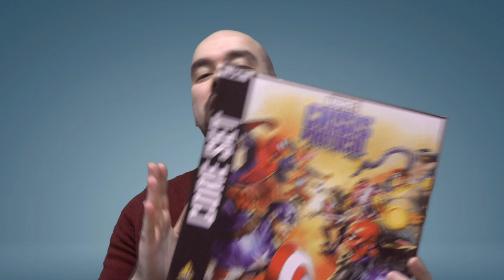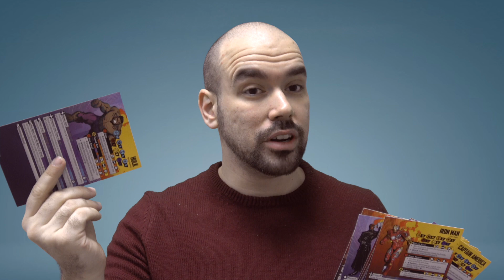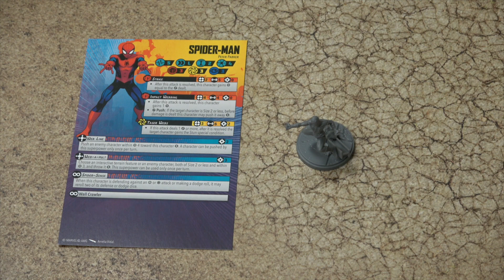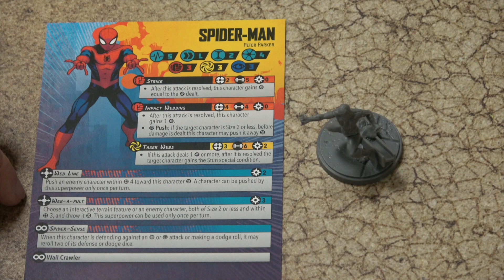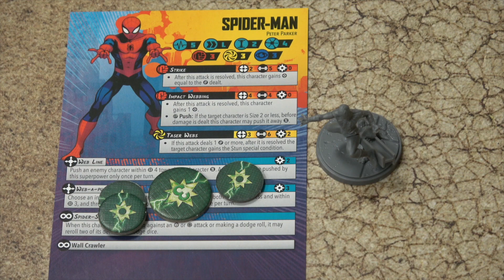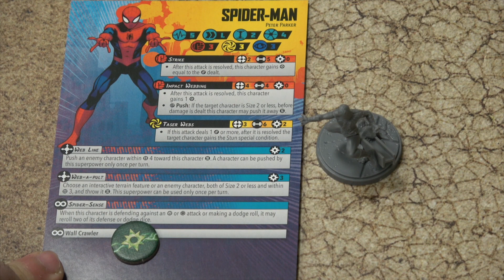MARVEL: CRISIS PROTOCOL SVELATO! RECENSIONE [ITA] COME GIOCARE ! "HOW TO PLAY"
Finalmente ho modo di parlarvi di Marvel Crisis Protocol della Atomic Mass Games nella sua (quasi) totalità!
In questo video potete vedere una recensione introduttiva di Marvel crisis protocol della Atomic mass games ma non solo! Il video è infatti diviso in due parti, la prima parte è appunto la "recensione" di questo gioco super eroistico la seconda parte è più un "come giocare" il classico "how to play marvel crisis protocol" quindi "come giocare" a Marvel crisis protocol per tutte quelle persone che magari non masticano la lingua!
Imparate a giocare a Marvel crisis protocol e assimilate le mie prime impressioni sul gioco!